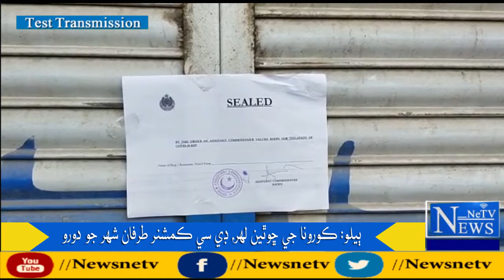| News NeTv ٻيلو: ڪورونا جي ڇوٿين لهر، ڊي سي ڪمشنر طرفان شهر جو دورو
News NeTV is web news channel whose main aim is to deliver news and gossips related to National and Domestic issues and International Level also.